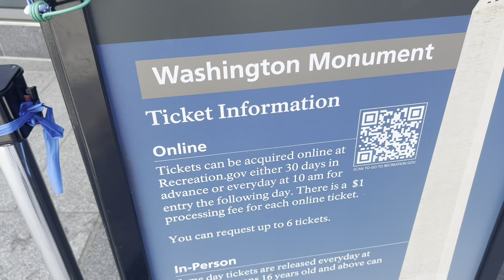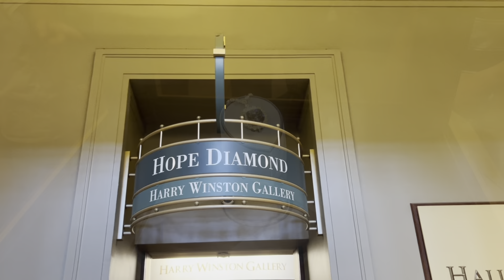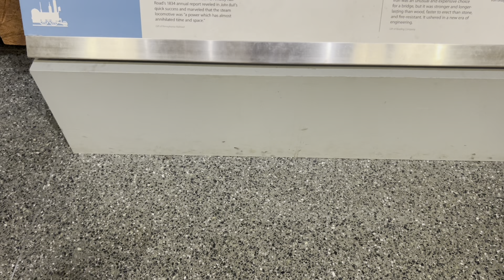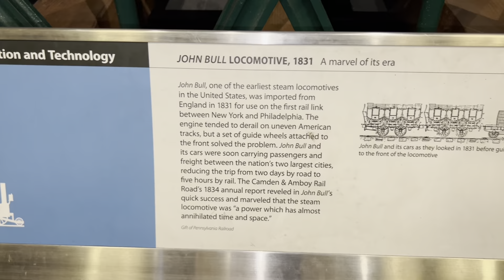Thomas & Friends World's Strongest Engine - Minis Trip To Washington DC - Trackmaster Plarail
Get ready for an exciting World's Strongest Engine competition with your favorite TrackMaster trains! This time, when the losing engine crashes, it sends a Thomas & Friends Mini on a fun and unexpected sightseeing adventure in Washington, D.C.! Watch as the Mini explores iconic landmarks, from the Washington Monument to fun memorials, all while the race continues! Which TrackMaster engine will avoid defeat, and who will take an unforgettable trip to the nation's capital? Don't miss the action and surprises in this new adventure on The Choo Choo Channel!